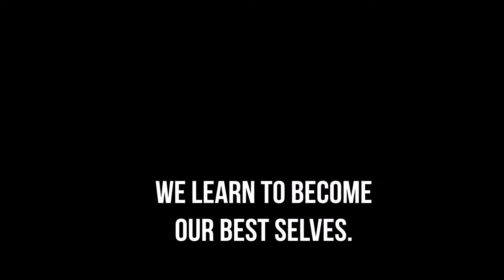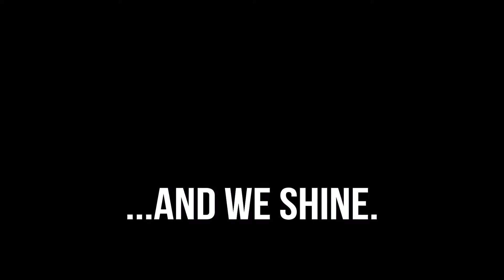take the stage slideshow